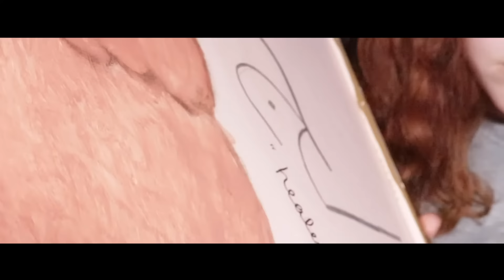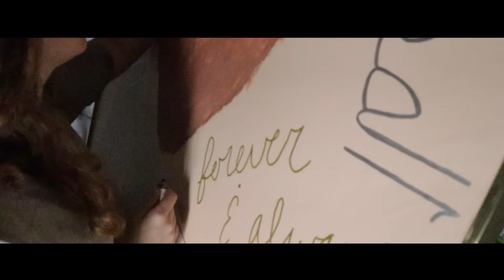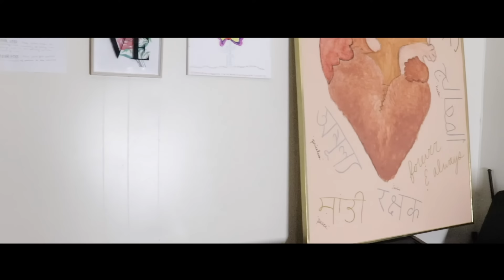The Prinsloo's || 4Ever and Always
Forever & Always is a new song from the Prinsloo's.